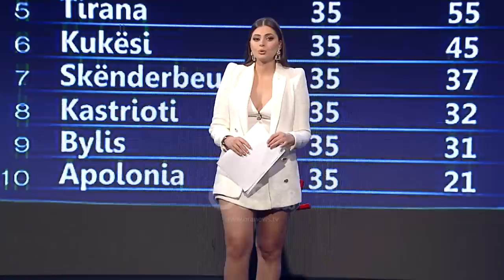Superiore - Titulli në lojë deri në 90 minutat e fundit | Ora Sport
Drejtuar nga : Albana Bejko

Te ftuar: Endri Cekici , Saimir Patushi, Altin Sulce, Bashkim Tufa, Edmond Rico,Daniela  Kodra